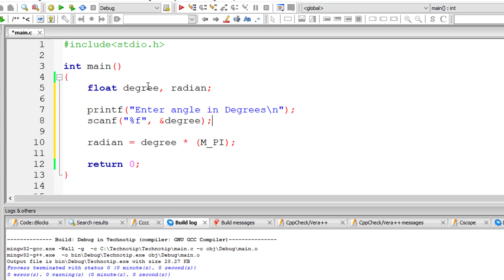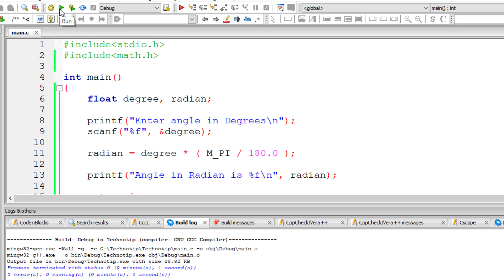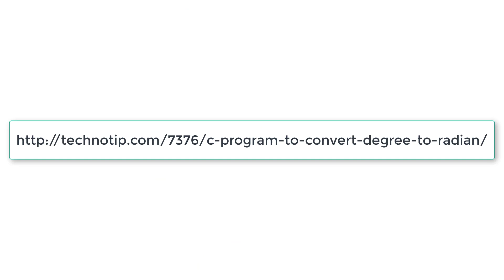C Program To Convert Degree To Radian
Lets write a C program to convert angle from Degree to Radian.

Formula To Convert Degree To Radian
radian = degree x (M_PI / 180.0);
where M_PI is a constant present in header file / library file math.h and its approximately equal to 3.14;

Note: Trigonometric Ratios like Sin, Cos, Tan etc take radian value as input and not degrees. So its important to learn how to convert angles from degree to radian.